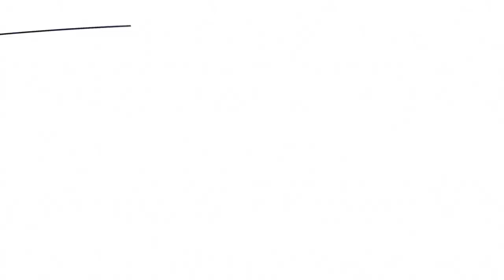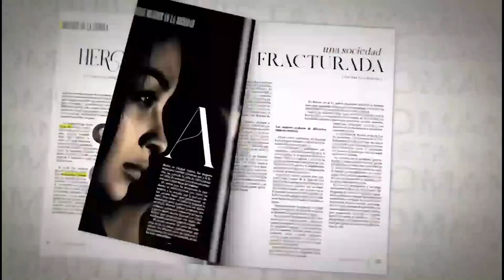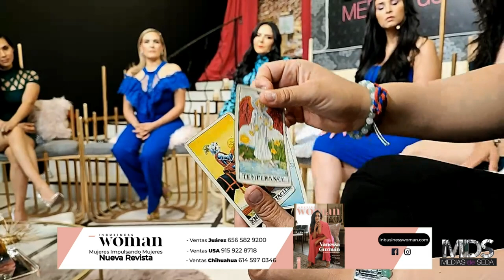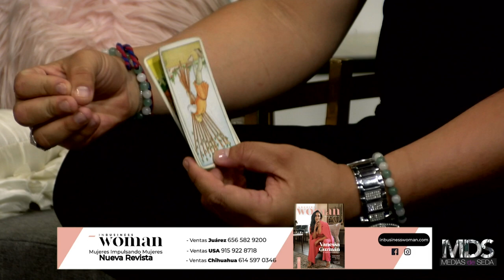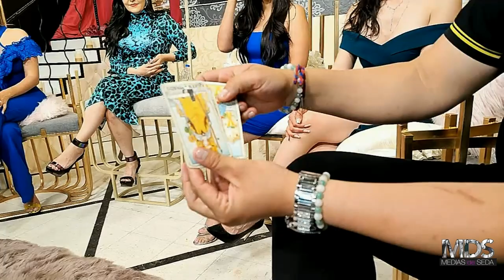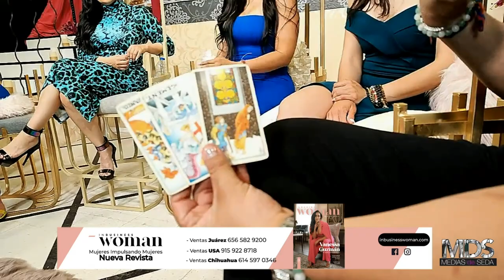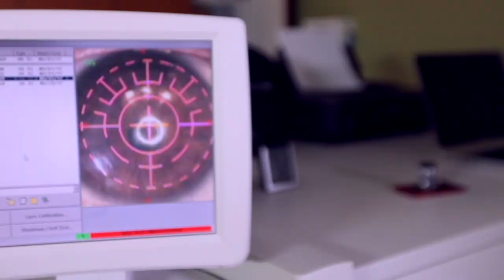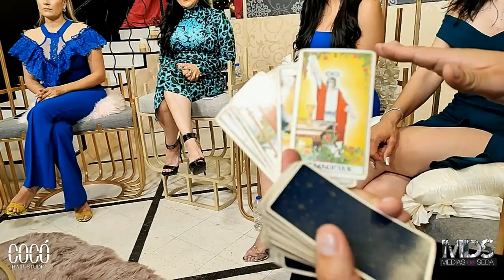Medias De Seda | 24/abril/2022 | Programa Tv.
Medias De Seda | 24/abril/2022 | Programa Tv. completo | Canal 44